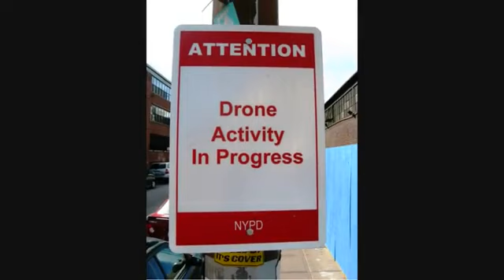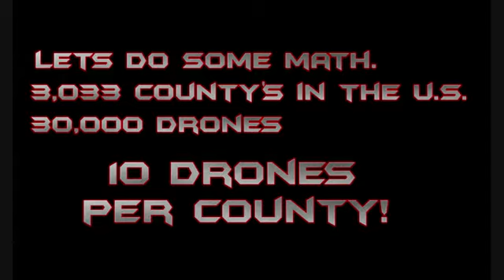30,000 Drones Over America! Obama s Weaponized Police State!